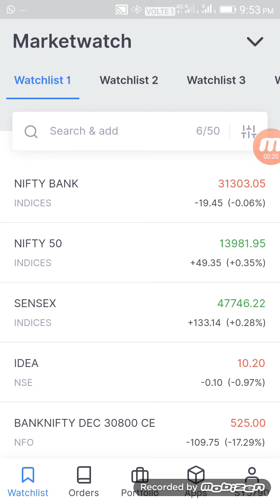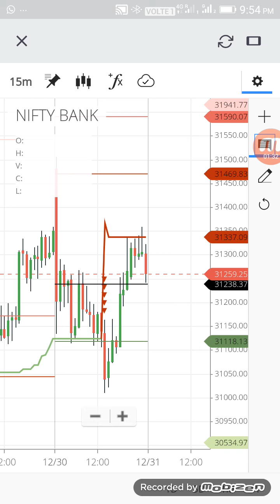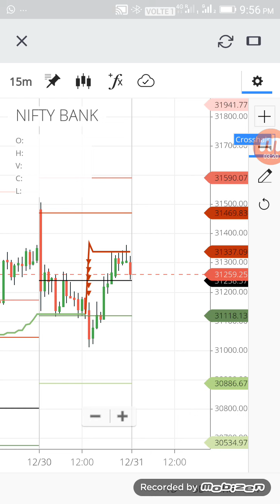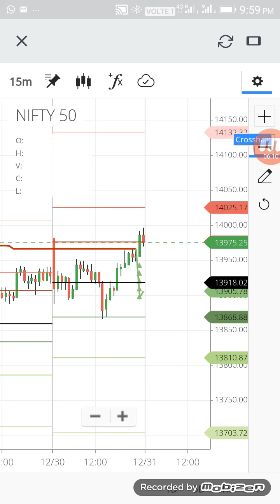NIFTY AND BANKNIFTY ANALYSIS 31/12/2020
NIFTY AND BANKNIFTY EXPIRY DAY ANALYSIS